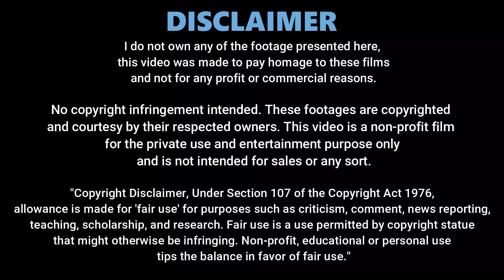❤ She Fell In Love With Two Classmates ❤ Drama Explained In Hindi | Part 8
❤ New School Love Triangle Love Story ❤ Drama Explained In Hindi | Part 1

Synopsis:
A love triangle story bettwen a girl and two cousin brothers. Fuuko is a high school student who has a bright personality. One day two cousins Daiya and Ichi move into the apartment upstairs and a love triangle begins.

asian drama station high school love story